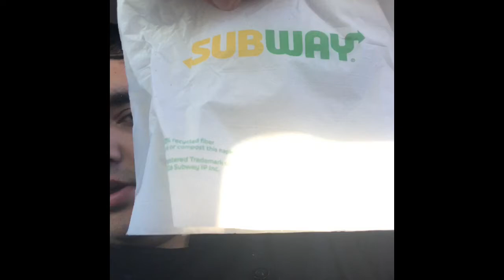Napkin Review - Subway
Spoiler - it's pre goo